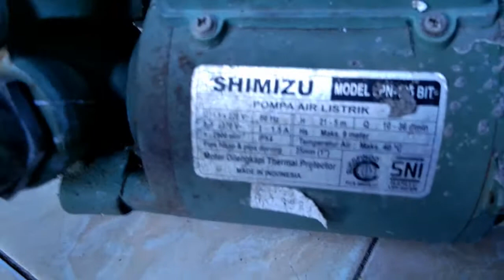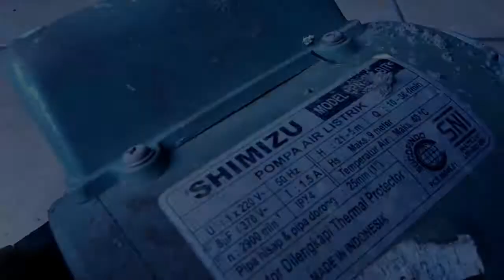Mesin Pompa Air Jadi Lancar Kembali#mesin air#pompa air